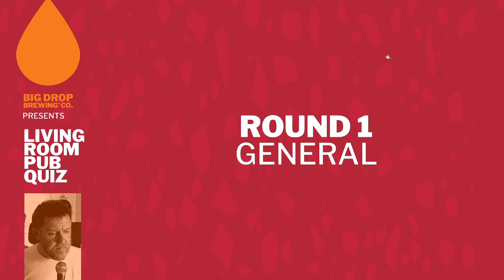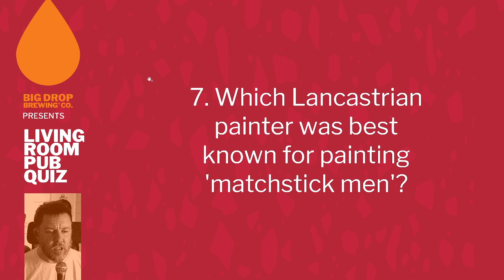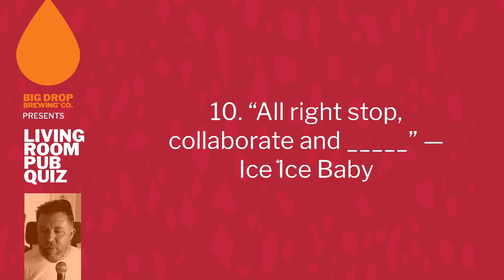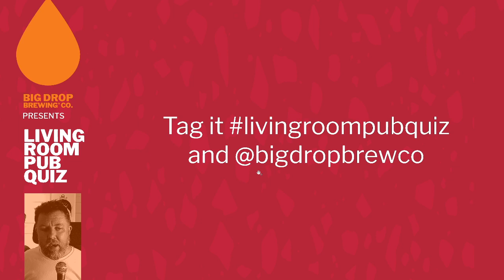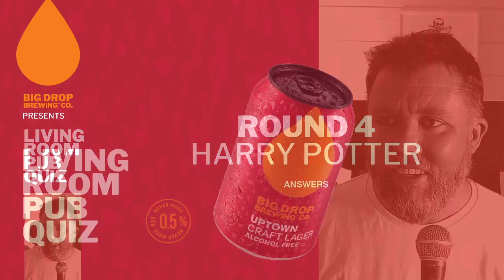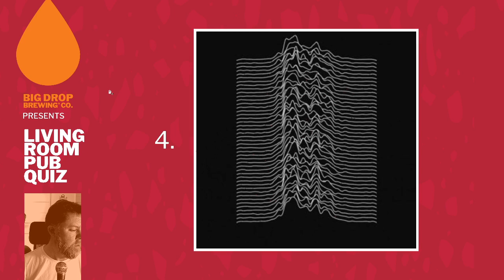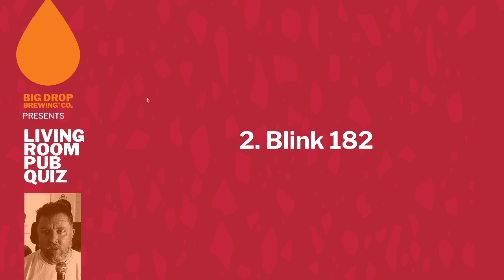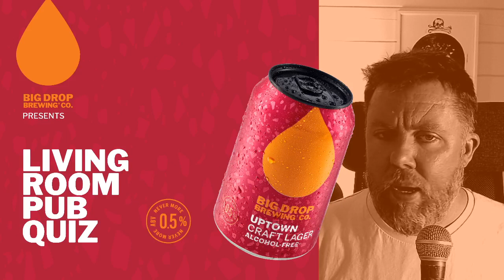Living Room Pub Quiz - Week Three!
Week three of our Living Room Pub Quiz - this week, we asked you to take part in choosing the themes for the rounds - we'll ask you to vote again for next weeks. Four main rounds this week, plus a singalong round in the middle! AND WE'RE LIVE!

If you're in the UK, don't forget to stock up on Big Drop from our online shop!
- Other stockists available are Ocado, Booths, Morrisons, DryDrinker, BeerHawk, Milk & More, Tesco Extra and Holland & Barrett

Thanks to Andrew Culture for the loan of the mic and audio kit for these quizzes. You can check his audio soundscape goodness